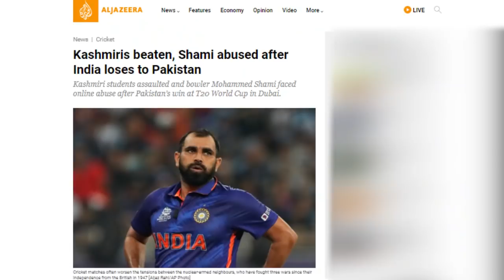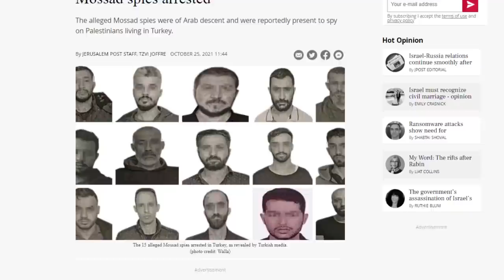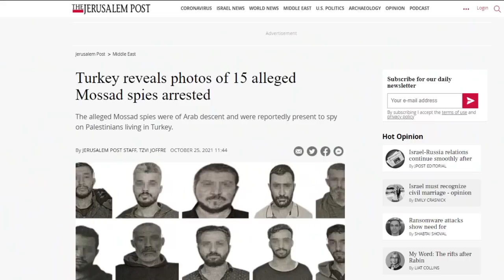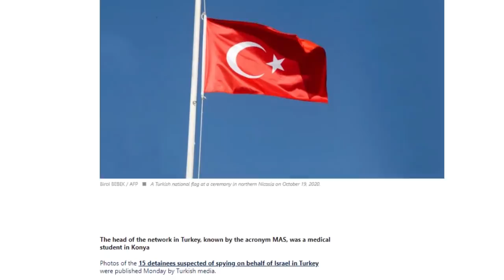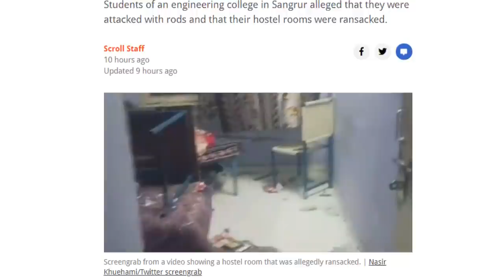বিশ্বকাপে পাকিস্তানের কাছে ম্যাচ হারার পর ভা'রতে তুলকালাম অবস্থা ! সৌদি যুবরাজের বিরুদ্ধে চাঞ্চল্যকর